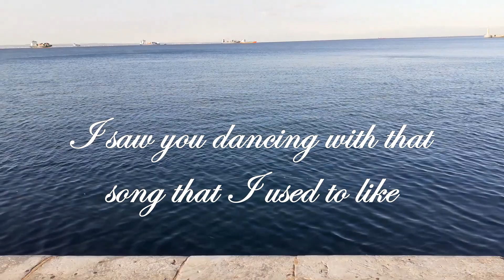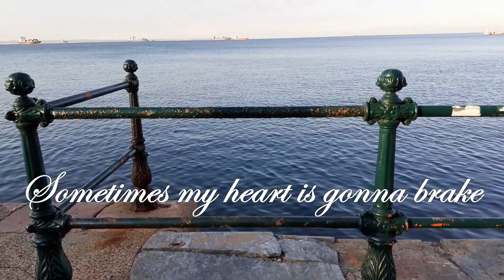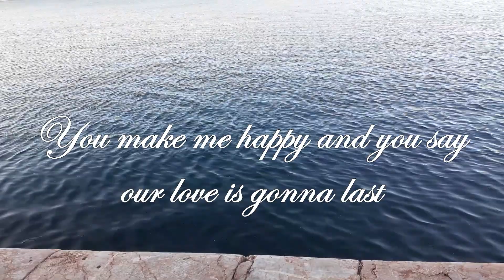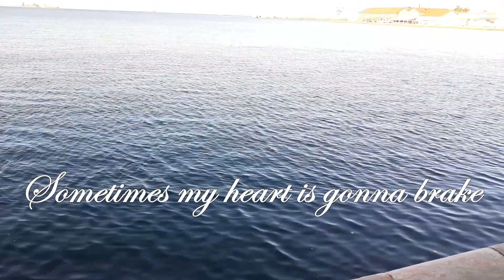Falling in love - Michalis Protopsaltis & the magic band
Michalis Protopsaltis & the magic band
FALLING IN LOVE
Areti Valavanopoulou : vocals
Michalis Protopsaltis : guitars
Sakis Kipouros : bass
Tasos Economidis : drums
prodused by
Giannis Giannoulis
Tolis Giannoulis
Gravity studio
Michalis Protopsaltis :